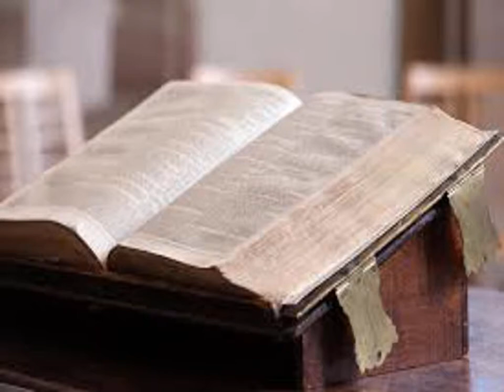L'Exode, chapitre 26 - Lecture de la Bible King James Française